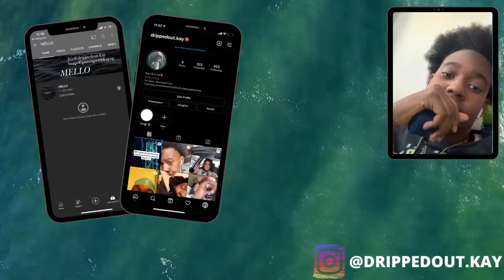Do I Have A...👀?|Q&A/ Life Update!!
Hope you enjoyed todays video don't forget to leave video suggestions down below!!